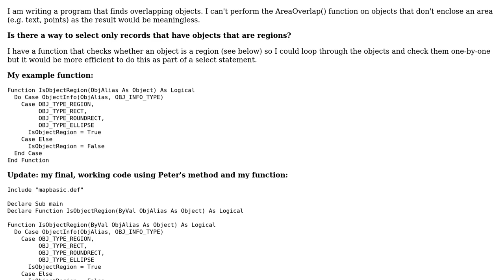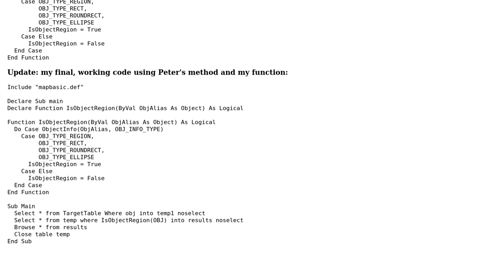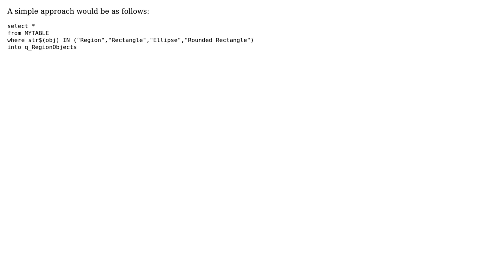GIS: Select only records with region objects in MapBasic (2 Solutions!!)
GIS: Select only records with region objects in MapBasic

With thanks & praise to God, and with thanks to the many people who have made this project possible! | Content (except music & images) licensed under CC BY-SA | Music | Images & others | With thanks to user Peter Horsboll Moller user Mr_Chimp user Andy Harfoot and the Stack Exchange Network Trademarks are property of their respective owners. You are responsible for your own actions.